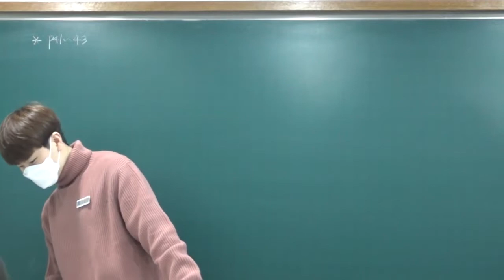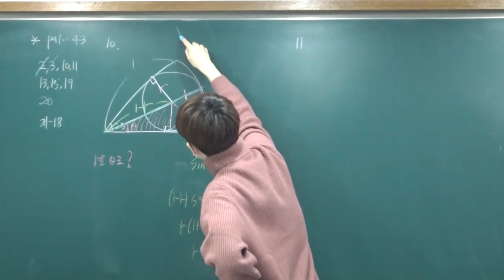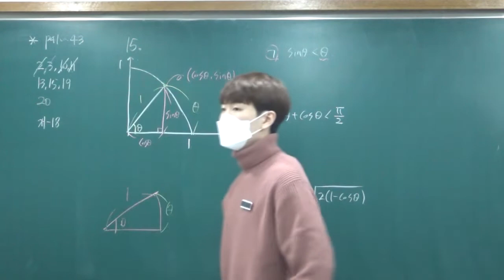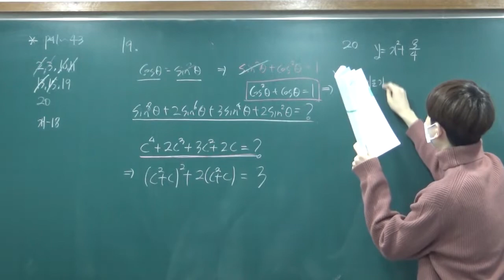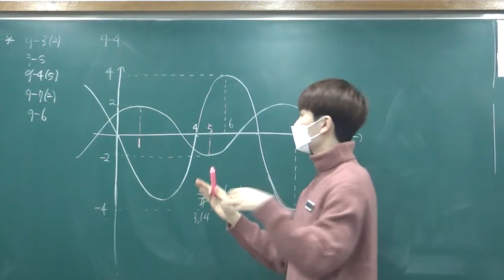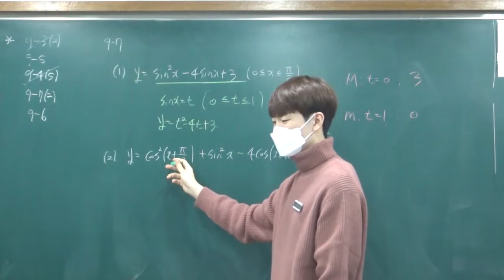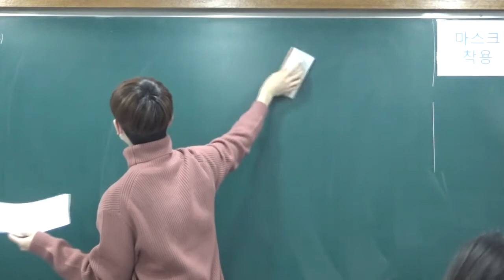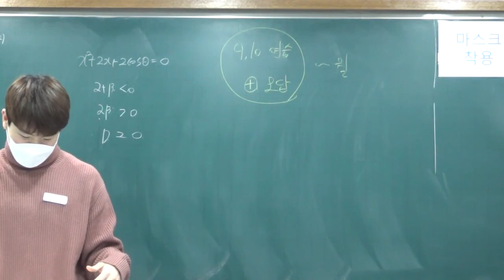2020 12 04 수학1심화 9,10기본+일품